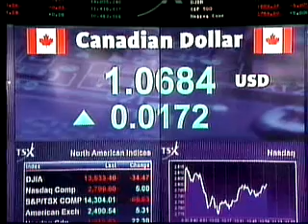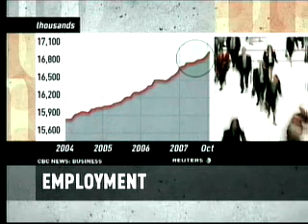Loonie beats $1.07 US